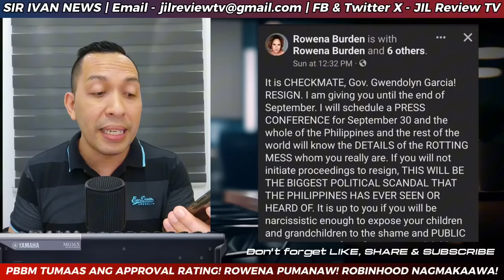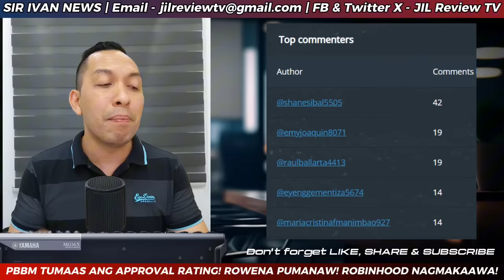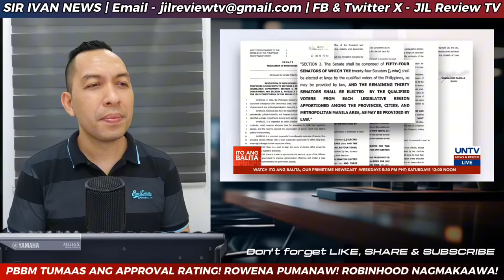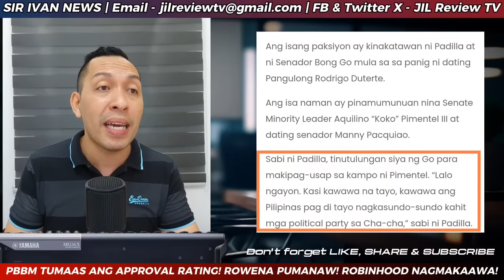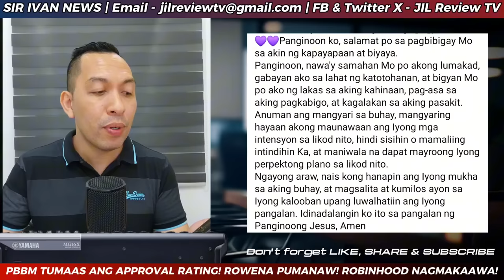G!NULANTANG TAY0 SA BALITA! CEBU GWEN GARCIA NABULAB0G SA NANGYARI! ROBIN PADILLA SARA DUTERTE PBBM